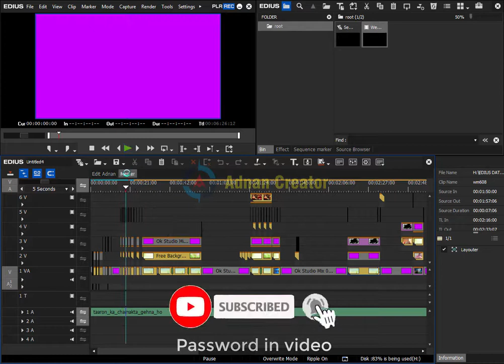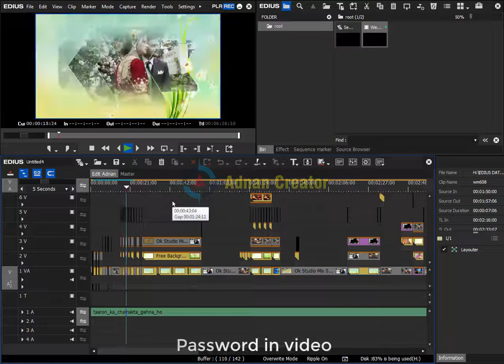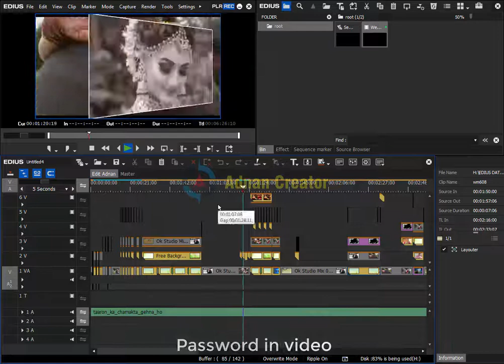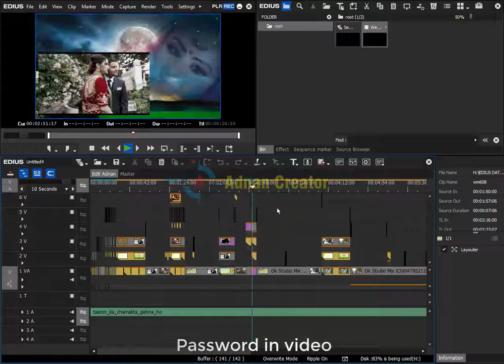Edius project taron ka chamakta gehna ho free download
Dear Viewers, In this i provide you Edius project taron ka chamakta gehna ho free download

Project Demo